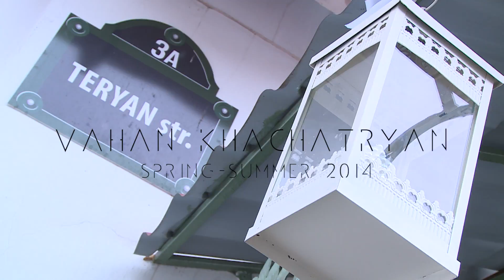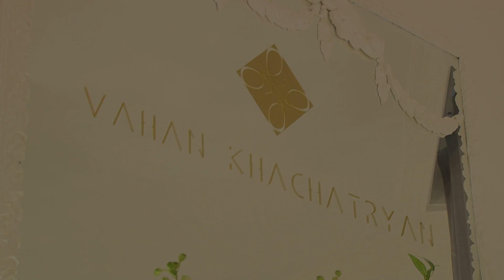VAHAN KHACHATRYAN Spring/Summer 2014 couture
VAHAN KHACHATRYAN Atelier Haute Couture Spring/Summer 2014 "Jardin Rococo" collection FULL SHOW HD